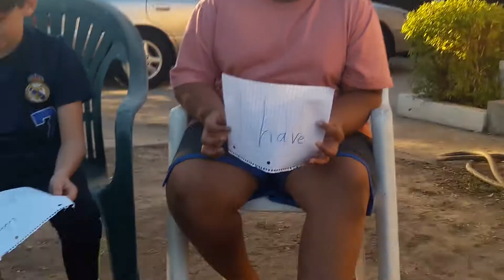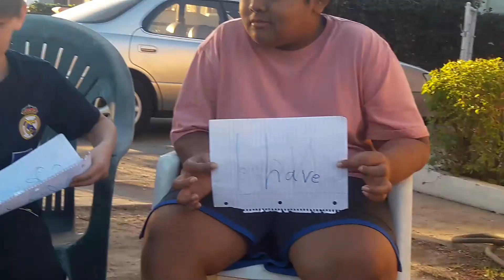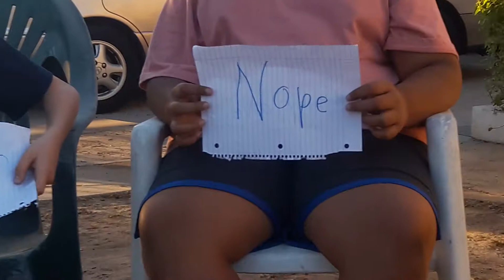Never Have I ever